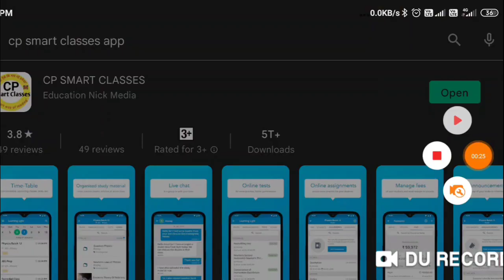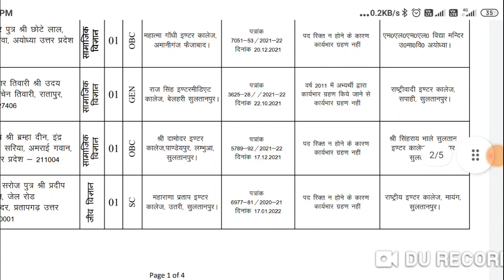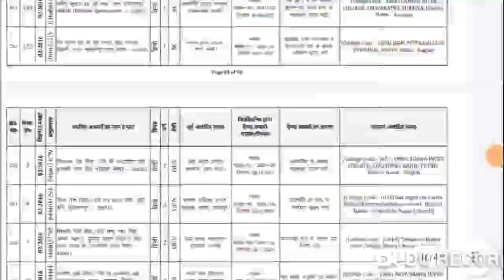TGT PGT अभ्यर्थियों के लिए चयन बोर्ड ने जारी किया नोटिस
प्रिय छात्र/छात्रा LT Grade और TGT PGT  2021-22  की क्लासेज हमारे मोबाइल एप्लीकेशन पर ऑनलाइन चलाई जा रही है अगर आप हमारे ऑनलाइन Paid Class में अगर प्रवेश चाहते हैं तो मोबाइल नंबर 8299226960 पर Whatsapp के माध्यम से सम्पर्क करें। "Entry SUBJECT" लिख कर भेजें । हमारे संस्थान में चलाई जा रही सभी कक्षाएं केवल qualified ही नहीं बल्कि उन अध्यापकों के द्वारा चलाई जा रही हैं जो TGT, PGT, LT GRADE, NVS, KVS, Assistant professor आदि परीक्षाओं में टॉपर्स की लिस्ट में रहे हैं। यह अध्यापक ही आपको बता सकते हैं कि आज के ट्रेंड में क्या पूछा जाता है, कहाँ से पूछा जाता है, कैसे पढ़ना है, कौन सी बुक पढ़नी है और क्या नहीं पढ़ना है । live class के साथ-साथ ऑनलाइन प्रैक्टिस सेट भी आपको मिलेंगे ,ऑनलाइन मॉक टेस्ट होंगे, विगत परीक्षाओं में आप के विषय के toppers के notes भी मिलेंगे । हमारे संस्थान के सभी अध्यापक कठिन परिश्रम करके परीक्षाओं में टॉप किए हैं और अब आपके साथ भी परिश्रम करेंगे और आपसे भी परीक्षण उसी तरह से करवाएंगे जिससे आप अभी परीक्षा में सफल हो सकें। चमक दमक से दूर हम और हमारे शिक्षक केवल परिश्रम में विश्वाश करते हैं। "पढ़िए उनसे जो परीक्षाओं में टॉप किये हैं" और अपना चयन सुनिश्चित करें । अपने विषय के डेमो वीडियो को देखने के लिए क्लिक करें👇👇👇👇

uptet,uptet news,
uptet 2021,
69000 shikshak bharti latest update,